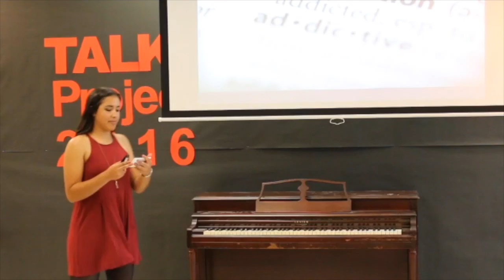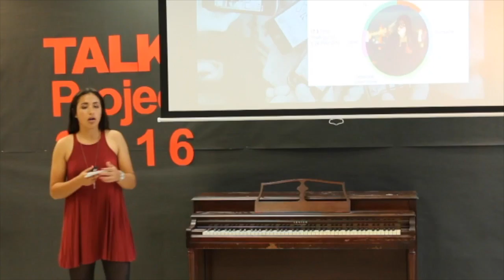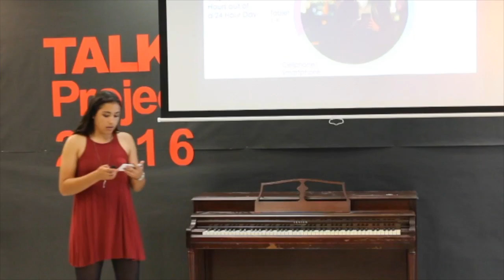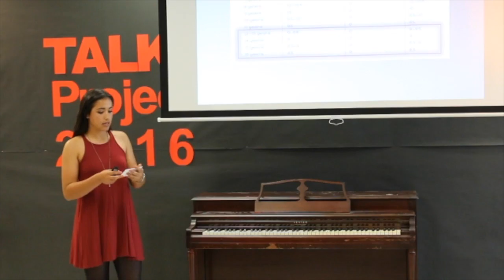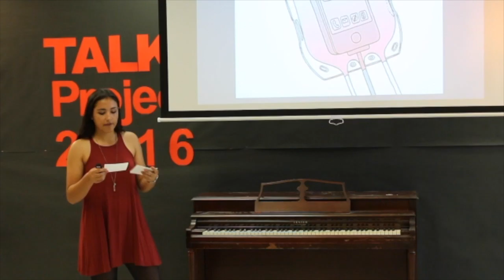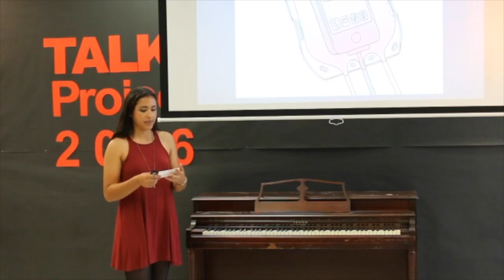Madison S. Looks at the Many Types of Addiction